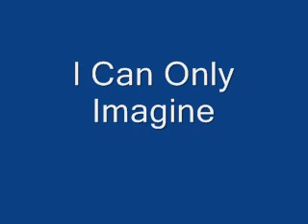I Can Only Imagine - Kathryn Scott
Only Song